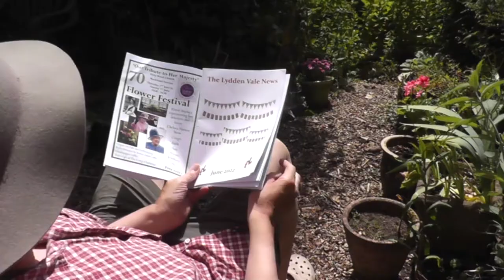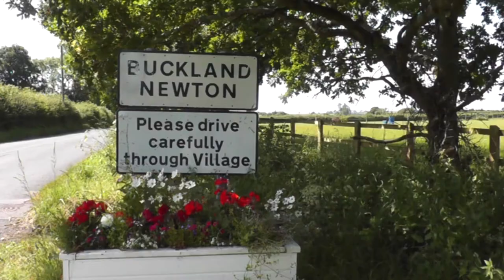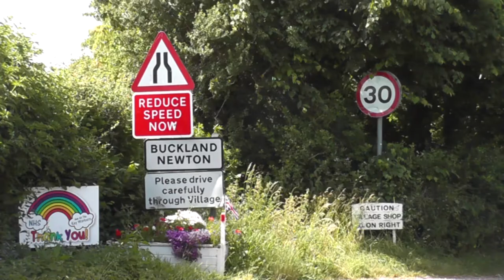Platinum Jubilee Flowers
I am trying out a few things,  acting, editing - picture in picture,  flow head panning - just a bit of fun!